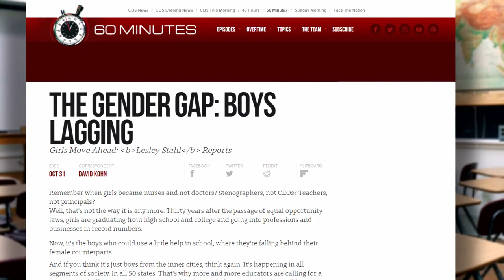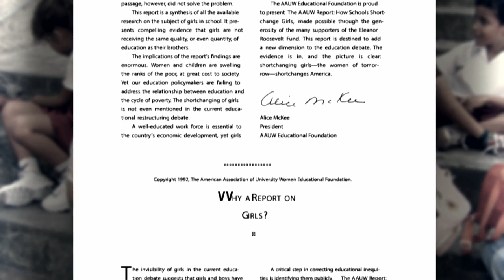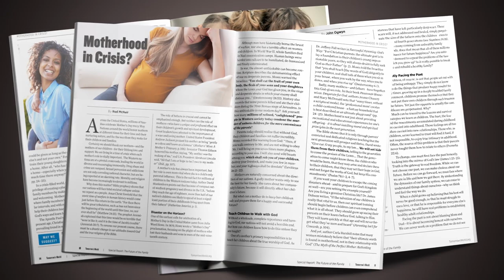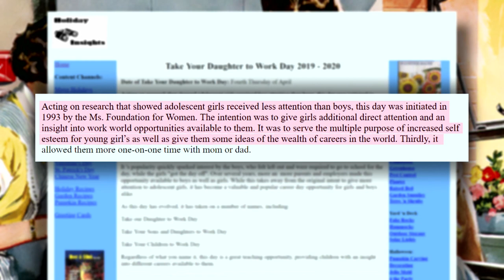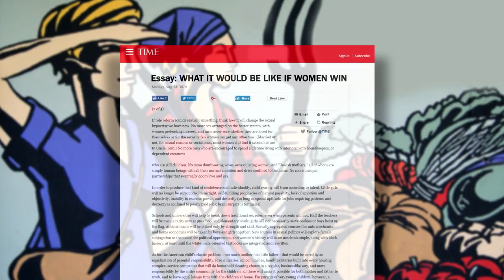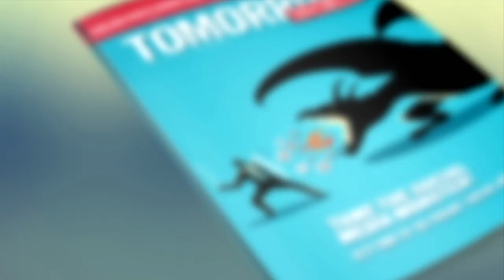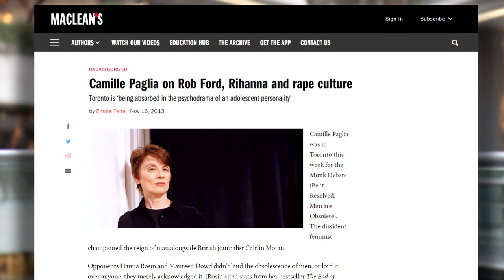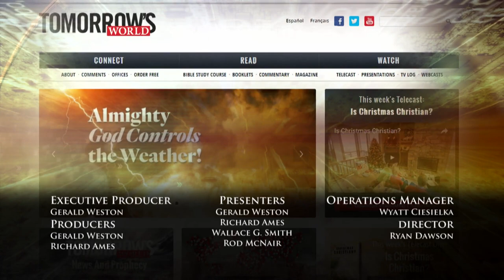War on Men, Fathers, and Boys – Feminism… Is Out of Control!!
Gerald Weston: The war on patriarchy is real and it’s having a negative effect on families.  This is an attack on Christianity, the Bible, and the way God ordained society to function.  Sadly, the result of the attack on patriarchy is not good for families, and what is not good for families is not good for nations.  The attack on patriarchy is part of a larger picture -- the destruction of the family.